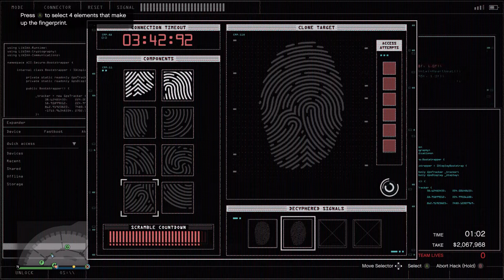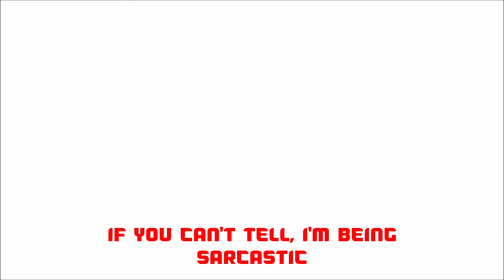Silent & Sneaky - Hard - Undetected - Gold $2,500,000 || Diamond Casino Heist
Join The Group And Become One Of My Notification Members.